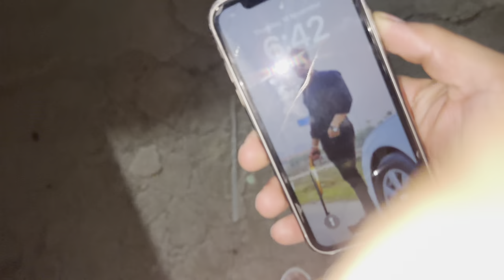car का हुआ ख़तरनाक accident😰 himanshi को नहीं पता कुछ भी😓